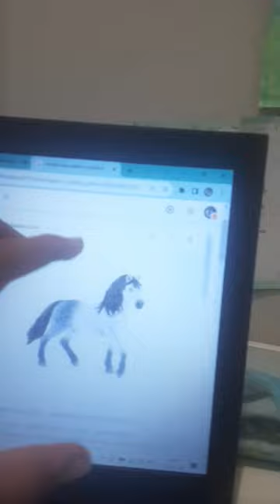i want it I got it schleich horses